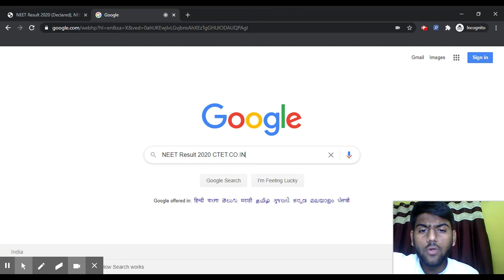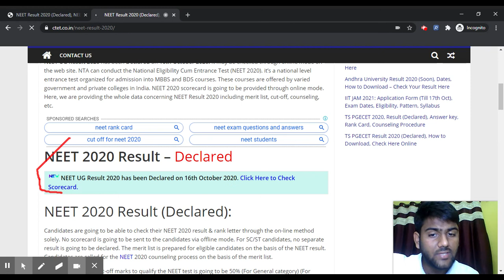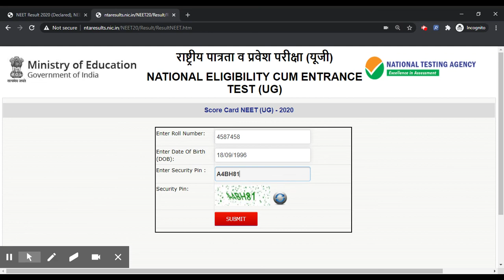NEET 2020 Result (Declared)-How to Check NEET UG 2020 Official Result, Score Card & Final Answer key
NEET UG 2020 Result has been Declared on 16th October 2020.